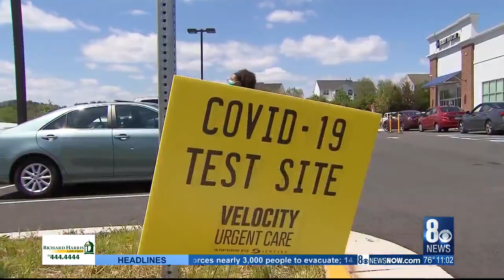President Trump holds rally in Carson City as early voting kicks off in Nevada